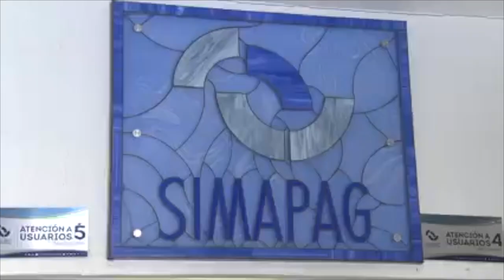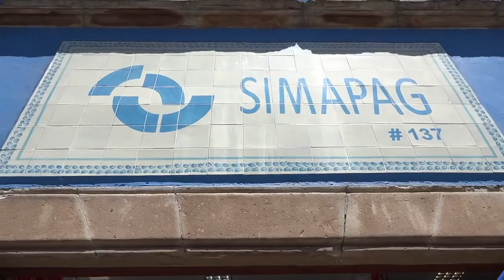💧 ¡Recibo del agua se dispara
💧 ¡Recibo del agua se dispara! | Mientras tanto, el consejo del SIMPAG guarda silencio 🤐